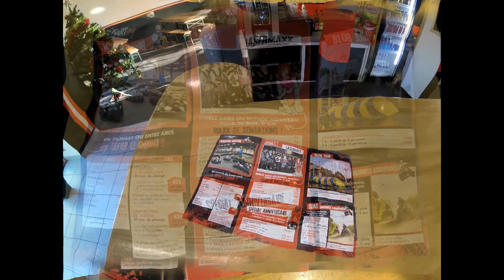On a testé pour vous - le KARTING chez Loisirs Cote d'amour - Loisirs & Sensations.fr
Karting, quad, laser game... Chez Loisirs Côte d'amour vous pourrez vous éclater! Aujourd'hui on teste pour vous le Karting avec la piste indoor de Guérande. Club house, bar, snack on vous dit tout en moins de 3 min!!!

Découvrez notre article sur notre blog "On a testé pour vous"